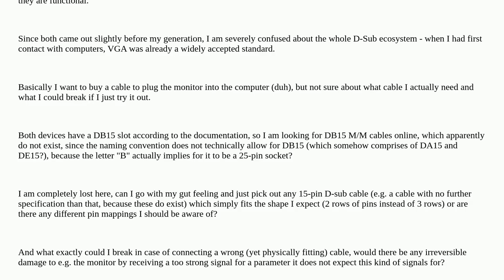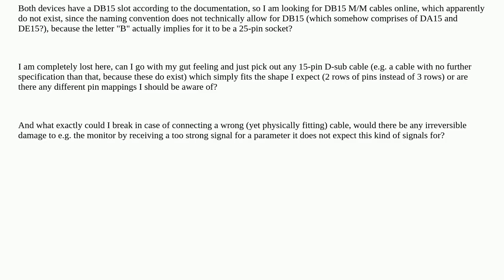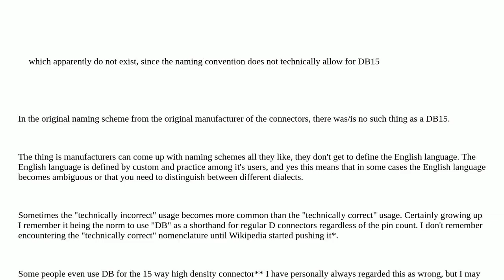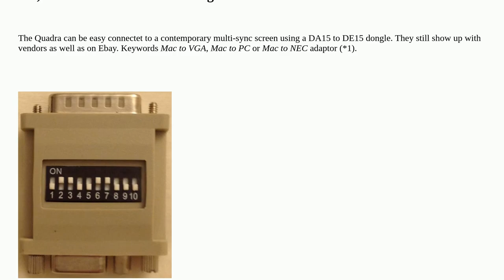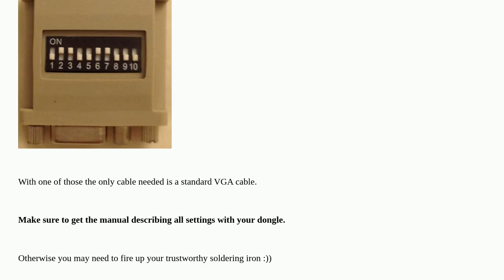Retrocomputing: Does DB15 actually exist?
Does DB15 actually exist?

A special thanks goes out to the community

  apple-macintosh